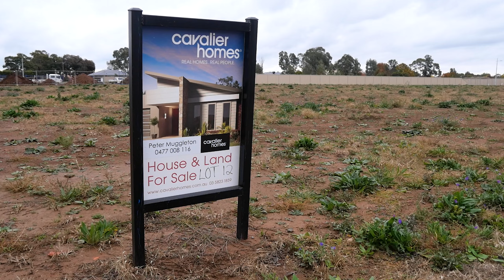How long is the Building Process in 2024?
If you decide on building, Cavalier Homes would love to help you build your first or next home across the Goulburn Valley!
📍Display Homes ► Lorikeet Street, Seven Creeks Estate, Kialla, Vic